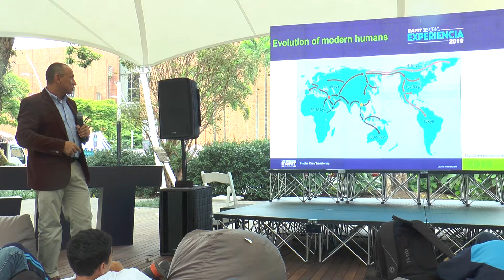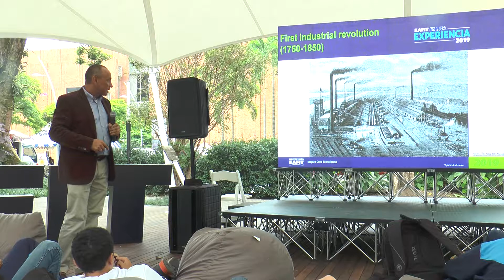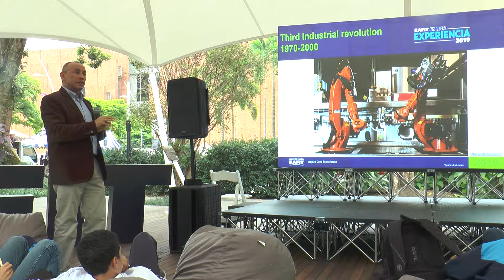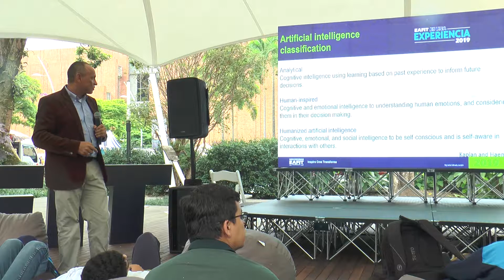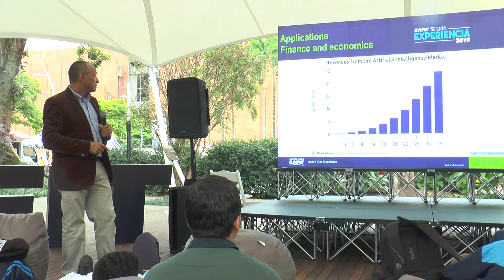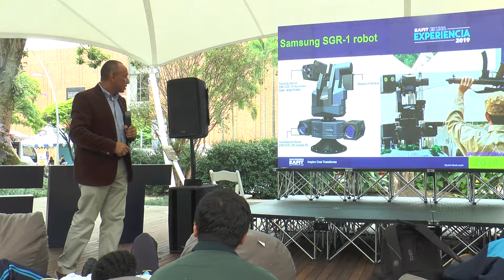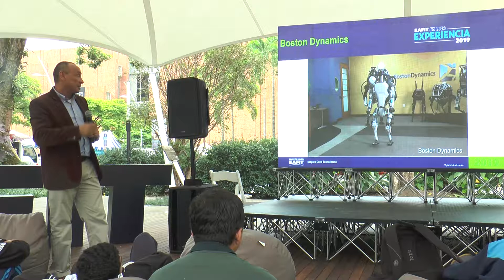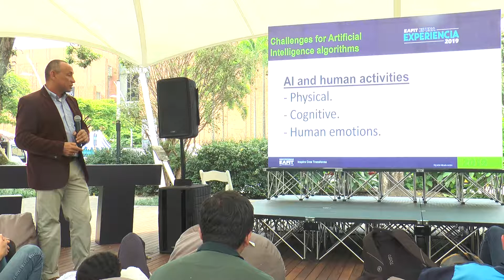Evolución. Experiencia EAFIT 2019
Evolución. Experiencia EAFIT 2019. Francisco Botero. EAFIT es una Experiencia. Viabilidad de ser un Emprendedor. Universidad EAFIT. Marzo 29 de 2019.